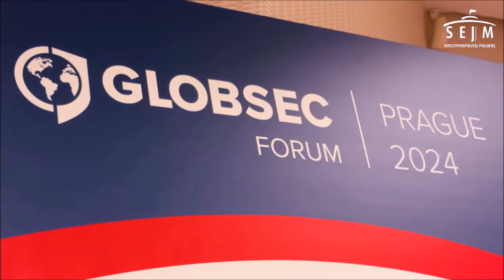Fakty na nieFAKTY... /cd/ - wizyta zagraniczna...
Niestety, w skądinąd szczytnym określeniu "witamy w wolnych mediach" znajdujemy niejedną hipokryzję. Dlaczego? Odpowiedź nie nastręcza trudności. Media już dawno wpisały się w polityczne stronniczości i czasem nawet nie próbują tego ukrywać...